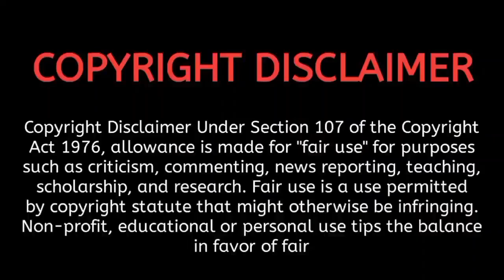💫The Starry Love ✨⭐💫 | EP 8 | chinese drama explained in malayalam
Drama   : The Starry Love
Country : Chinese
Type       : Drama
Episode :  8

hi, everyone this is our channel for explaining movies in our own native language with good explanation and we are putting our efforts to make this, so we also know how much efforts taken for the completion of this movies. we don't violate your movies hopefully. We are promoting your movies with our explanation in a good way.

If you would like to remove any movie clips we have used in our videos contact as through our email